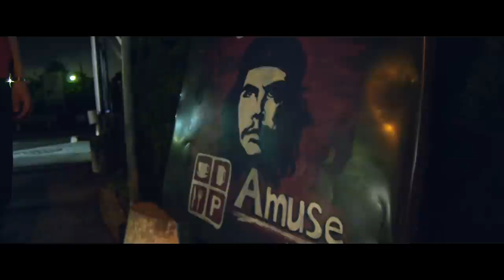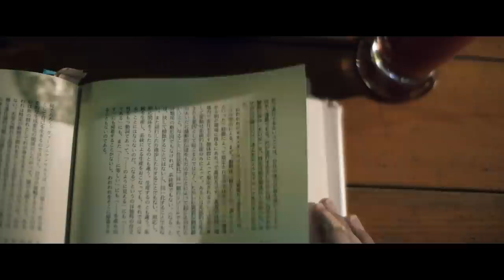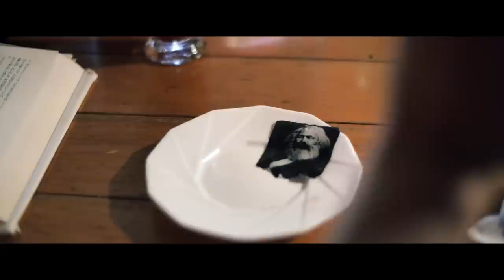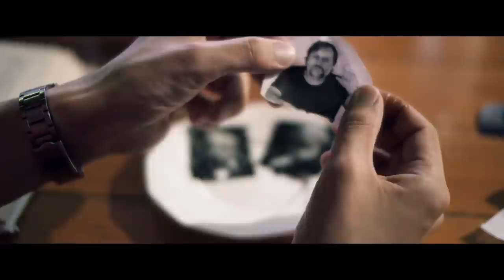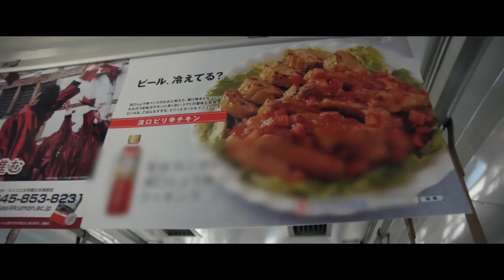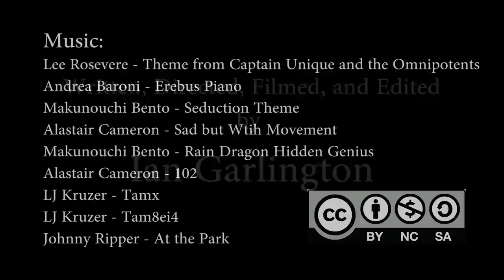ロボト ミー （Robotomy)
Grand prize winner of the 2012 Handai Film Festival.

Camera: GH2 (using lpowell's flow motion v2)
Lens: Nokton 25mm, SLR Magic 12mm